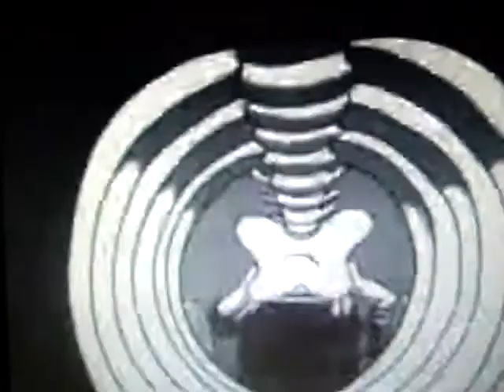Tum ,Tum. Tambores, Tum Tum, la llamada esta fuera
Poemas ,pensamientos y palabras arrojadas al fuego